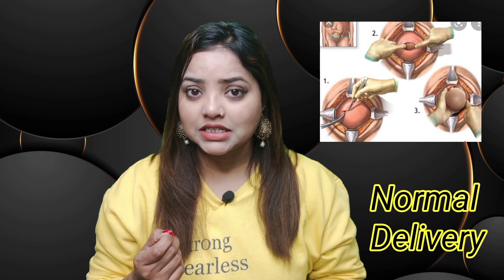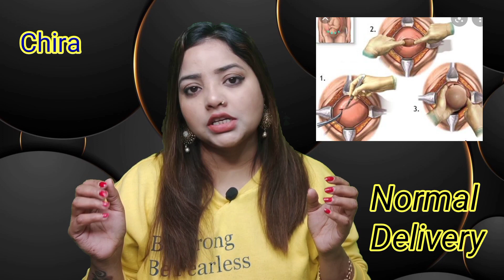चीरा और तेज़ दर्द कौन सी महिलाओं को होता हैं, डिलीवरी रूम मे आज सबकुछ सच जान लें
चीरा और तेज़ दर्द कौन सी महिलाओं को होता हैं,डिलीवरी रूम में जब डॉक्टर उनकी नॉर्मल डिलीवरी करवाते हैं

1.Delivery Room

2.Delivery room me kya kya hota hai

3.Delivery room ki video

4.Delivery room gender reveal

Your queries-
delivery room

delivery room photography

delivery room rules

delivery room pictures

delivery room decor

delivery room nurses

Delivery room dad reactions

delivery room dads fainting

delivery room push it song

delivery room michael jr

delivery room dad

delivery room music

delivery room gender reveal

baby momma dance delivery room

delivery room management of the newborn

delivery room medical equipments

delivery room robes

delivery room near me

delivery room drama
What are the nurses in the delivery room called

what the most typical day in delivery room

what is difference between labor room and delivery room

what is delivery room

latest trends in delivery room and nursery room

what are the things you need in preparing

what does the midwife do in the delivery room

what are the responsibilities of a nurse in the delivery room

what are the tools or instruments used in the delivery room

what are the latest trends of the delivery room
room michael jr

delivery room music

delivery room murky

delivery room makati medical center

peppa what are you doing in my delivery room

east avenue medical center delivery room

sebastian maniscalco delivery room

makati med delivery room

what is difference between labor room and delivery

what are the things you need in preparing room ser

what are the responsibilities of a nurse in the de

what are the tools or instruments used in the delivery

what are the latest trends of the delivery room an

delivery room meaning in kannada
Delivery room meme

delivery room must haves

delivery room management of myelomeningocele

delivery room management of gastroschisis

delivery room meaning

delivery room mona arshi

                                        Prime
Mom